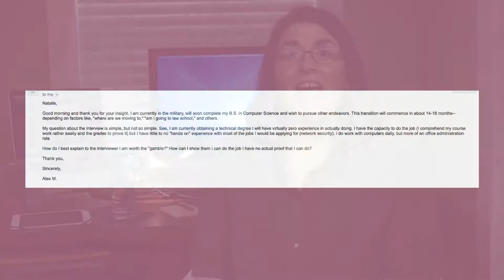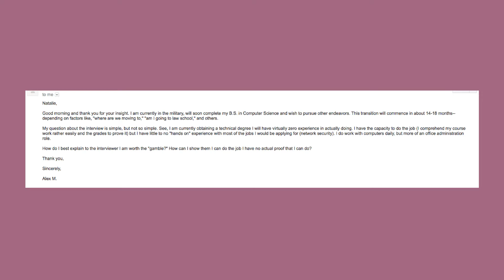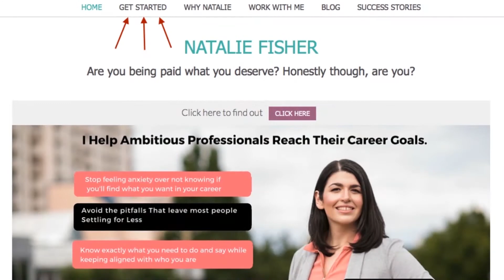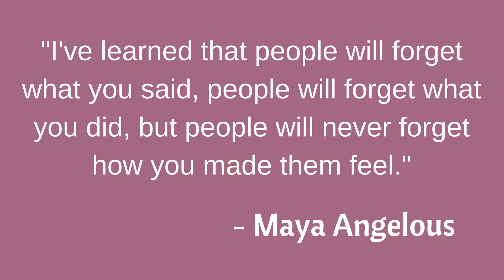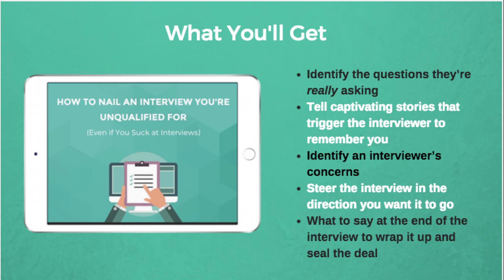How to Land a GREAT Job Straight Out of College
How to get a great job straight out of school
I will get you a 6-figure job you love - Get Started with my free Masterclass 👇🏻👇🏻👇🏻

I’ve helped 100s achieve this and can help you too. To get started click below for one of the Free Training Options

Find out the different ways you can work with me (for free and inside my paid containers)

🌟Do you keep getting interviews and can't figure out why you're not getting the offer? This guide is for you. 8 Reasons why you're getting interviews but no offers

In this video, Natalie talks about how to get a great job right out of college, and why your lack of experience isn’t necessarily always a bad thing.

Grab the free guide: How to nail an interview you’re not qualified for.
I think you’ll find it very useful. Click below to grab it now.

Natalie Fisher
Strategic Interview & Job Search Coach AKA: Career Life Guard

Are you fearful for your job? Do you feel like you’re on the chopping block of you might get fired? Do you know what you’re going to do?

How to get a great job straight out of school, college, university, no matter which one you went to :

Job interviews and job interview skills are not something that we are born with. Few people invest time in learning the skills to interview like a pro. In this video, Natalie talks about 5 unexpected strategies to Nail a job interview.

Natalie Fisher
Strategic Interview & Job Search Coach